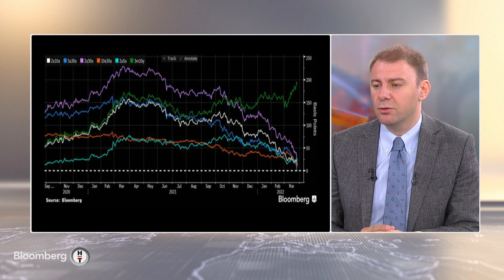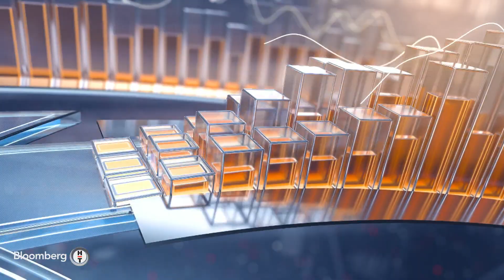Cumhurbaşkanı Erdoğan'dan KDV indirimi açıklaması - Sabah Raporu | 29.03.2022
Açıl Sezen & Gökhan Şen & Ali Can Türkoğlu